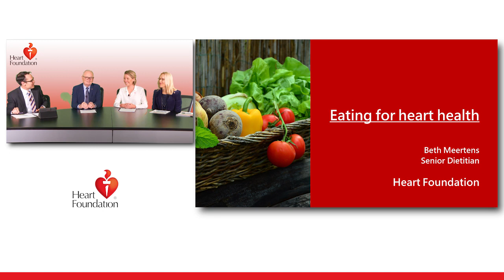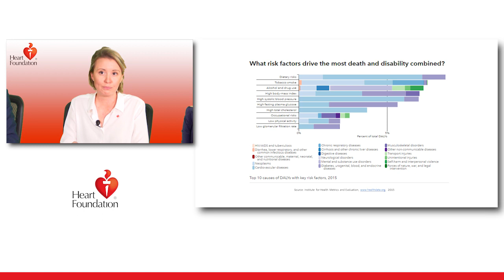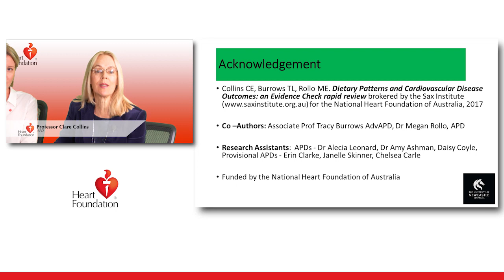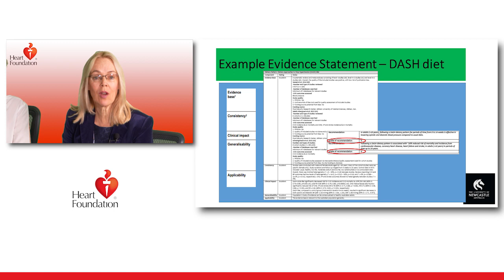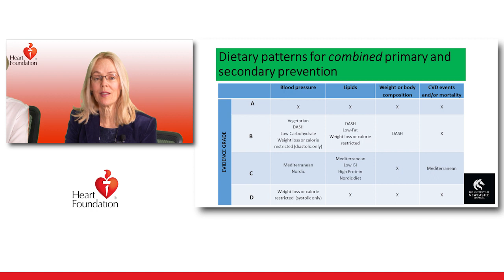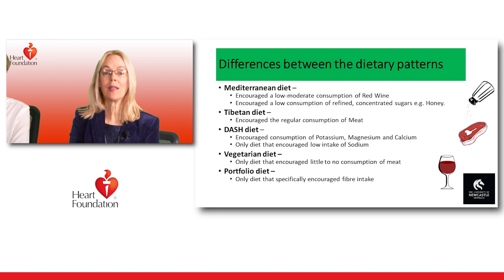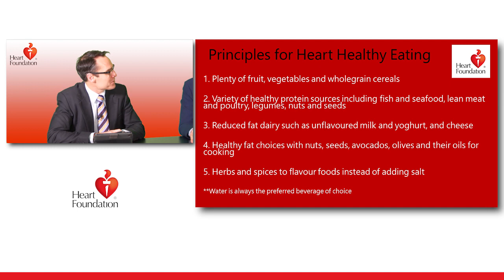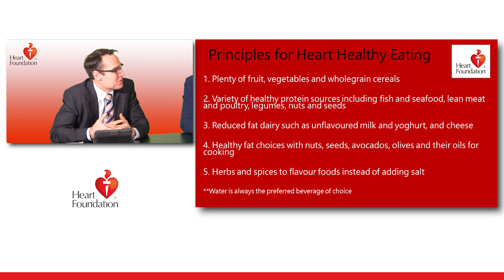Heart Healthy Eating Principles Webinar